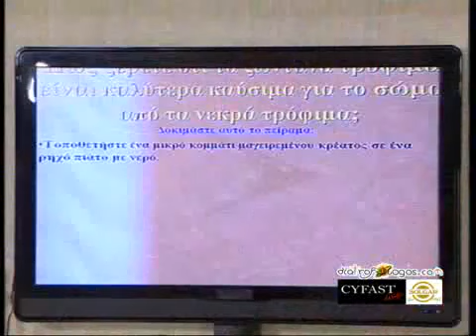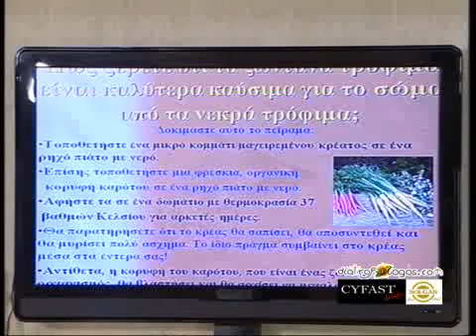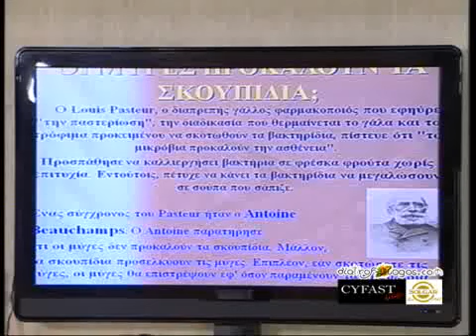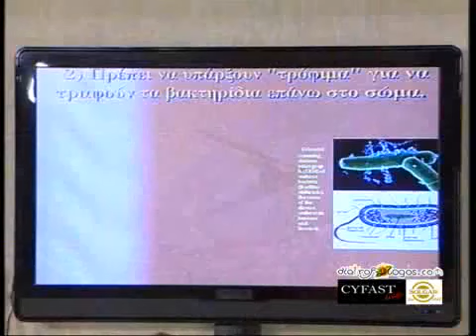Τρώγοντας για υγεία ή τρώγοντας την υγεία μας; (Μέρος 3)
Τρώμε για την υγεία μας ή τρώμε την υγεία μας και τη ζωή μας; Ένα σημαντικό ερώτημα με πολλές και σημαντικές απαντήσεις που θα μας καθοδηγήσουν και θα μας βοηθήσουν να προσθέσουμε ζωή στα χρόνια μας!
Με τον φυσίατρο Κωνσταντίνο Μουρούτη, διευθυντή του Ελληνικού Ινστιτούτου Νέας Ζωής, μια σημαντική προσωπικότητα στη διεθνή επιστήμη. (Γνωρίστε τον Κωνσταντίνο Μουρούτη επιλέγοντας εδώ
Μεταφορά εδώ από το κανάλι diatrofologos

Μία ωραία ιστοσελίδα, που προσεγγίζει το θέμα χορτοφαγίας-κρεατοφαγίας από διάφορες απόψεις, βρίσκεται εδώ:

Υποτιτλισμοί των καλύτερων βίντεο του Youtube